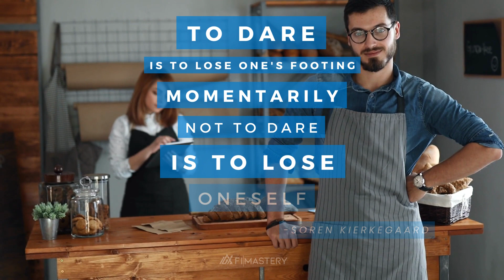Dare to Take the Leap: Finding Yourself Through Risk-Taking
Securing your path to financial independence isn’t easy.

That’s why we’re bringing you a dose of inspiration to keep you motivated toward your essential life goals no matter what’s happening in the world around you.

Today’s inspiration: To dare is to lose one's footing momentarily. Not to dare is to lose oneself. -Soren Kierkegaard